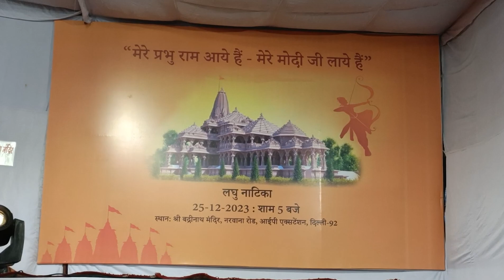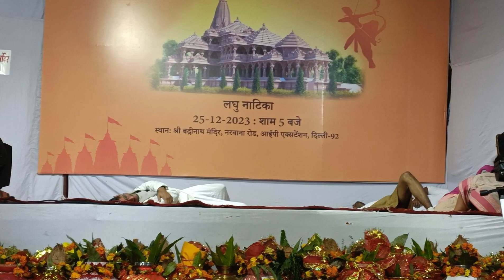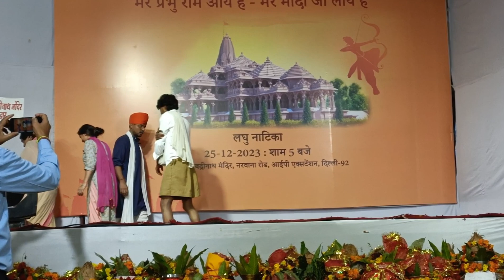लघु नाटिका मेरे प्रभु राम आये है मेरे मोदी जी लाये है 😍🙏🏼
Hi!
I am Sarita Bisht and this is my channel where I upload videos to entertain you.